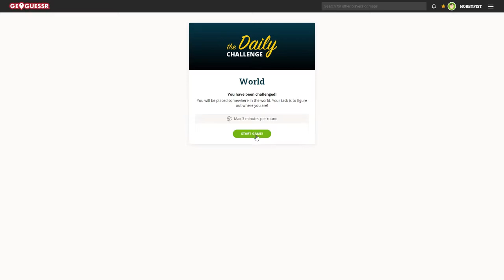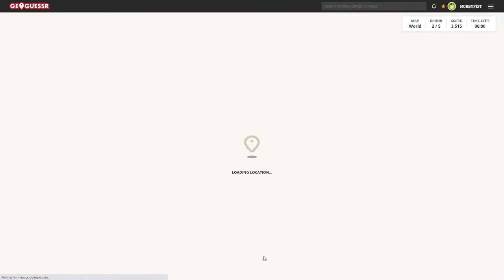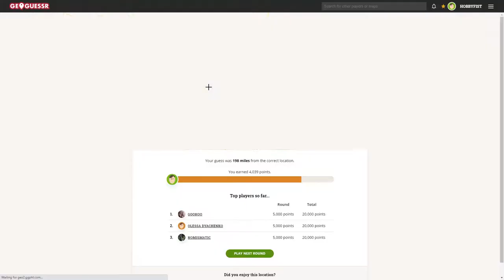Hobbyfist Geoguessr- [Part 462] Coffee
Bridges